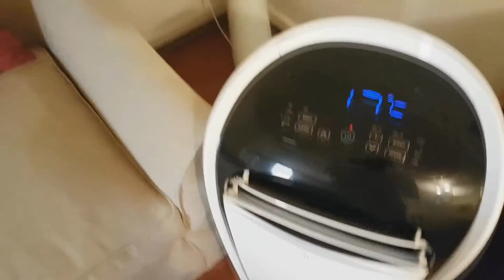MI VIAJE A CHILE 🇨🇱 CONOZCO EL MAR 😭 VLOG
Gracias a Fanta fui a Santiago, Chile junto con H Showw un youtuber boliviano. Nos dimos una escapadita a Viña del Mar :)